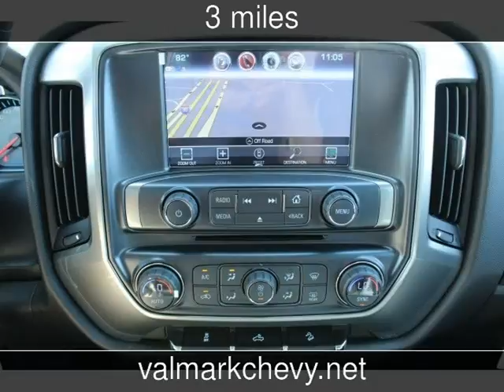2017 Chevrolet Silverado 1500 LT New Cars - New Braunfels,Texas - 2017-05-22